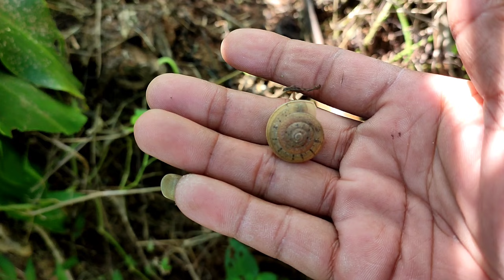MENEMUKAN BANYAK BEKICOT GEPENG BEKICOT LUCU ULAT BULU KEONG BEKICOT WARNA WARNI.